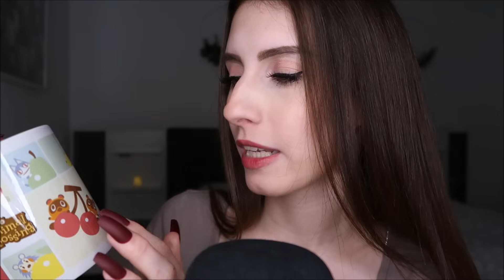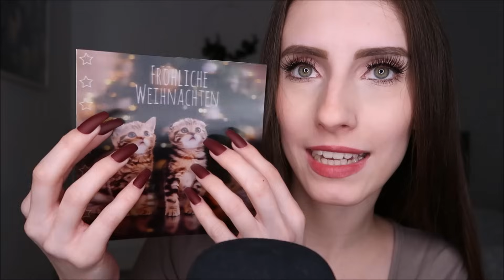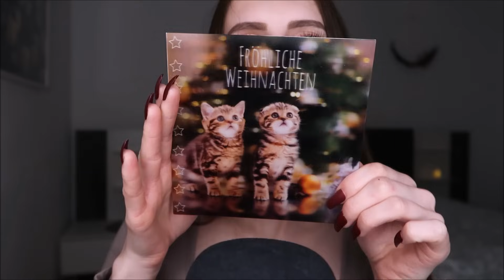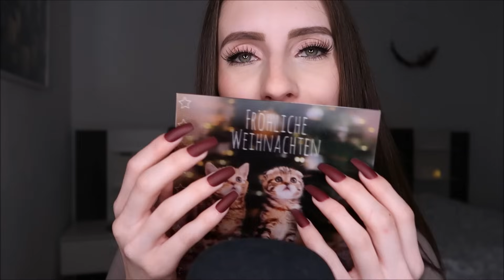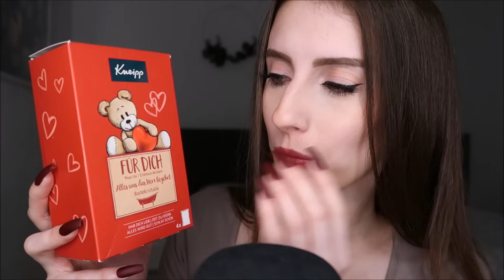ASMR ich zeige euch meine WEIHNACHTSGESCHENKE 🎁🎄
Kleiner Tipp: Kopfhörer verwenden

Herzlich willkommen zu meinem neuen Video und auf meinem Kanal 💕

Vielen Dank, dass du hier bist und ich hoffe, dir gefällt das Video. Falls ja, würde ich mich sehr über ein Like, Kommentar oder Abo freuen ❤

💕Ein riesen großes Dankeschön an meine Mitglieder💕:
Andreas Abeltshauser
David K
jkoa
Carsten Reckmann
Tobias Frank
Chris Wasil
Ford Perfect
Alex Wand
Jakobus Jockl

Meine Wunschliste:

Über eine kleine Spende würde ich mich riesig freuen, damit hilfst du mir, meine Ton- und Videoqualität zu verbessern: